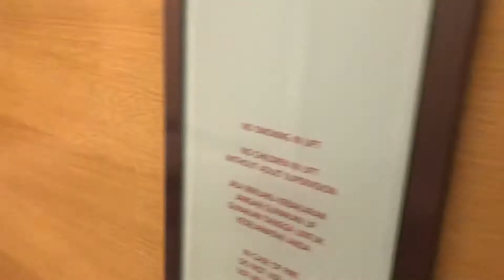Westin Kuala Lumpur hotel corridor on the 34th floor